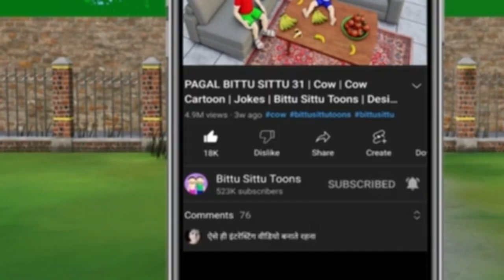Pagal Bittu Sittu 153 Toy Jcb Wala Cartoon Jcb Tractor Gadi Wala Cartoon Bittu Sittu Toons